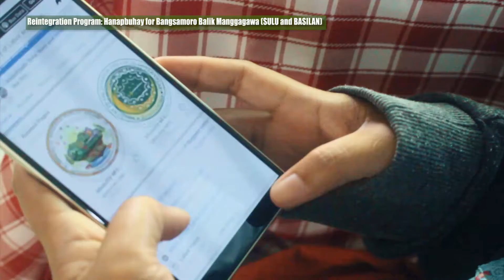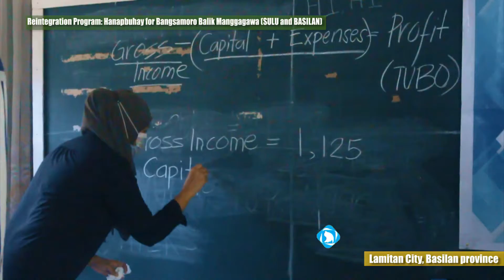Labor Employment office helped the OFW in Bangsamoro